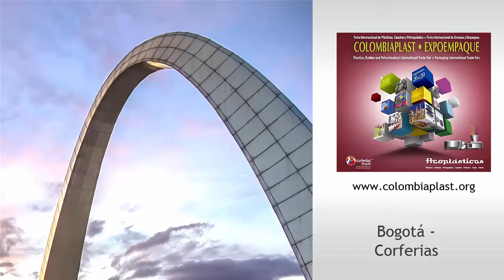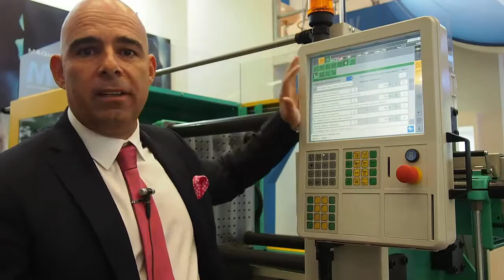Maqtec en Colombiaplast-Expoempaque 2016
En el marco de la feria, Octavio Guzmán, gerente de Maqtec -compañía representante de Arburg en Colombia, presentó para El Empaque+Conversión lel equipo de inyección Alrounder 420 C Golden.